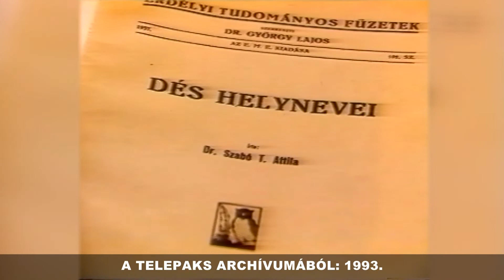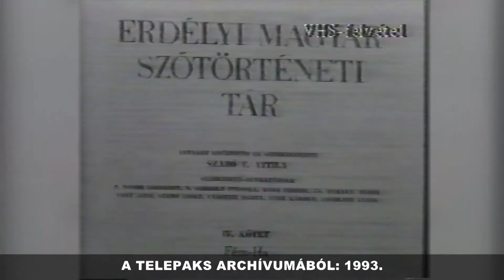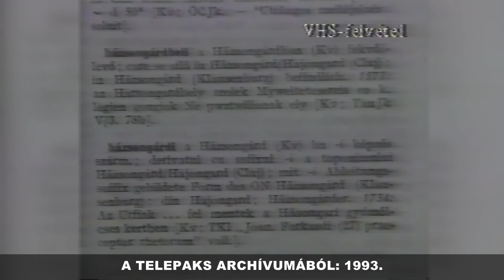A Telepaks Archívumából - 2018.09.07.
Paks elmúlt 26 évének történetét őrizzük a Telepaks Médiacentrum archívumában, mely a legnagyobb mozgóképes kordokumentumtár a térségben. Jelen adásunkban kulturális beszélgetést láthatnak, Törzsasztal címmel, valamint folytatódik retro Képviselők sorozatunk, emiben ezúttal Hanol István mutatkozott be. Felvételeink 1993-ben készültek